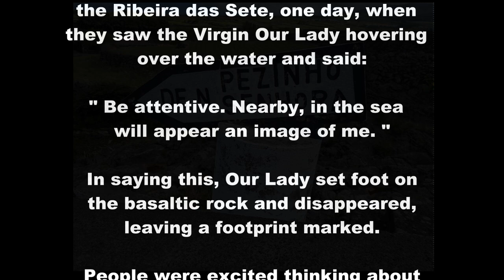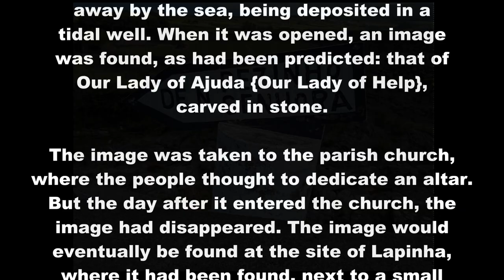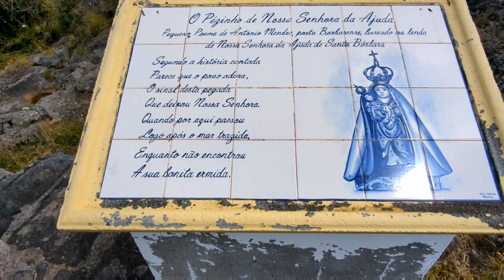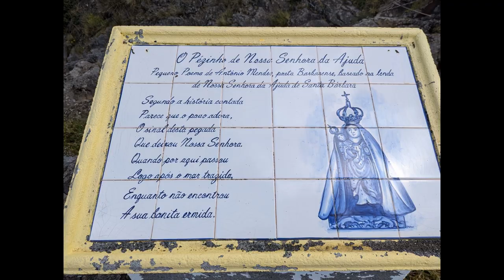ANCIENT AZORES: The Legend of the Little Foot of Our Lady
Terceira Island
* The Legend of the Little Foot of Our Lady

O Pezinho de Nossa Senhora da Ajuda
The Little Foot of Our Lady of Help